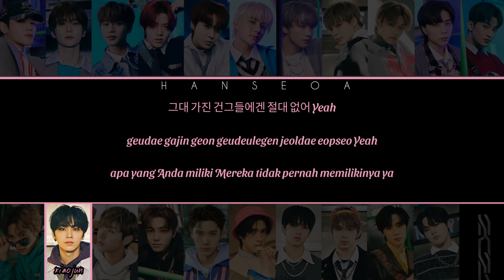NCT 2021! - Beautiful (Color Coded Lyrics Han/Rom/Ind)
Name: NCT 2021!
Song: Beautiful
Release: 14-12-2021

NCT 2021!
NCT 2021! Beautiful
NCT 2021! Beautiful album
NCT 2021! Beautiful audio
NCT 2021! Beautiful lyrics
NCT 2021! Beautiful color coded lyrics
NCT 2021! Beautiful instrumental
NCT 2021! Beautiful karaoke
NCT 2021! Beautiful you&21 member
NCT 2021! Beautiful 21 member
NCT 2021! Beautiful 2015
NCT 2021! Beautiful Seoul
NCT 2021!
NCT 2021! 아름다운
NCT 2021! 아름다운 앨범
NCT 2021! 아름다운 오디오
NCT 2021! 아름다운 가사
NCT 2021! 아름다운 색으로 구분된 가사
NCT 2021! 아름다운 악기
NCT 2021! 아름다운 노래방
NCT 2021! 뷰티풀유&21멤버들
NCT 2021! 21명의 아름다운 멤버들
NCT 2021! 아름다운 2021
NCT 2021! 아름다운 서울
NCT 2021!
NCT 2021! Skön
NCT 2021! Vackert album
NCT 2021! vackert ljud
NCT 2021! Vackra texter
NCT 2021! Vackra färgkodade texter
NCT 2021! Vackert instrument
NCT 2021! Vacker karaoke
NCT 2021! Härliga du&21 medlemmar
NCT 2021! 21 vackra medlemmar
NCT 2021! vackert 2021
NCT 2021! Vackra Seoul
NCT 2021!
NCT 2021！ 21位美丽的成员